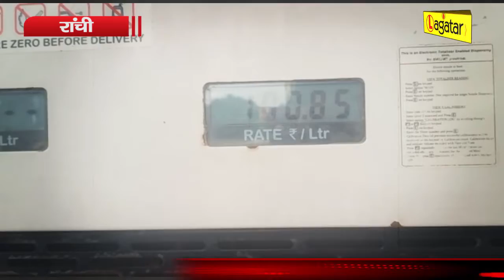Ranchi - महंगाई के खिलाफ कांग्रेस का हस्ताक्षर अभियान, मंत्रियों ने की शिरकत || Live Lagatar